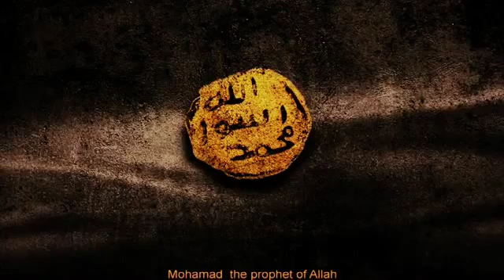APPEARANCE OF MUHAMMED part2